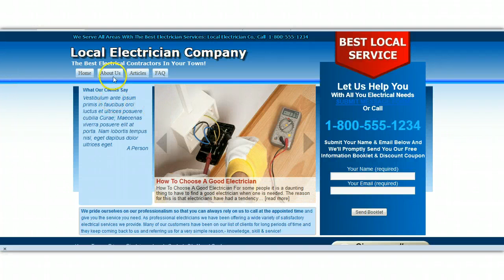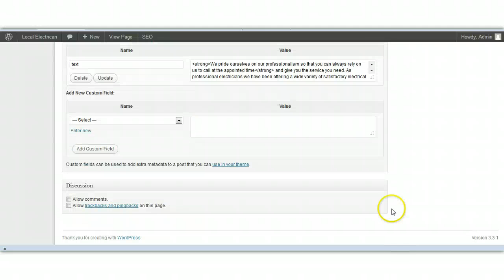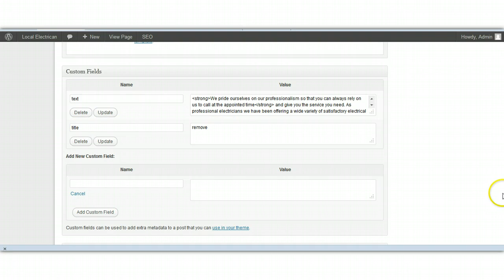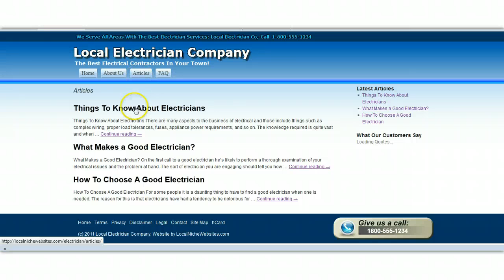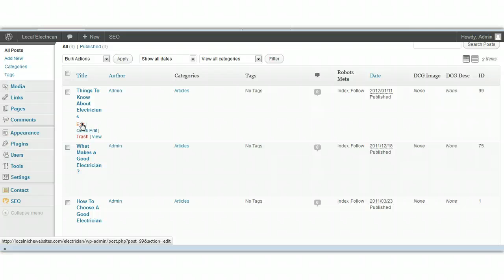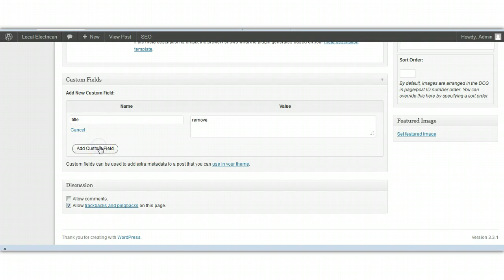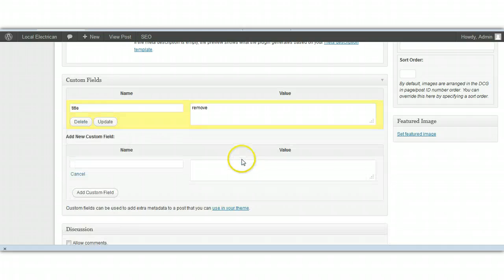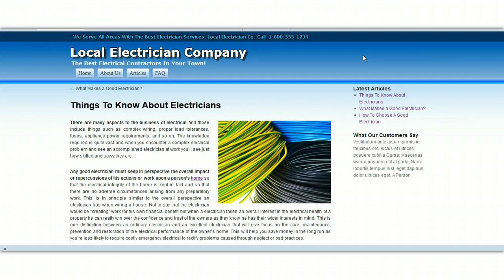Remove Page Titles in WP-LocalBiz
This video shows you how to hide page & post titles in WP-LocalBiz theme.